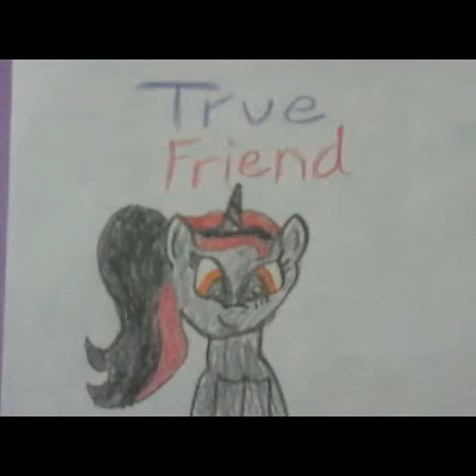To My Best Friend-True Friend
To you my best friend Darla every thing in this is all true. You are a true friend. ♥★♥★♥★